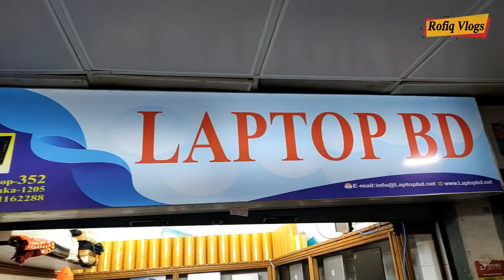Used Laptop💻মাত্র 8000 হাজার টাকায়💻Best Quality Laptop Shop😍🔥Used Laptop Price In BD🔥Rofiq Vlogs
Titel : Used Laptop💻মাত্র 8000 হাজার টাকায়💻Best Quality Laptop Shop😍🔥Used Laptop Price In BD🔥Rofiq Vlogs
Address :  Laptop BD
                  Shop-352, Level-3,Multiplan Center,
                  New Elephant Road, Dhaka-1205.
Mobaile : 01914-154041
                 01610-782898